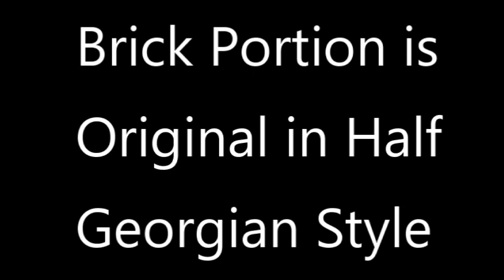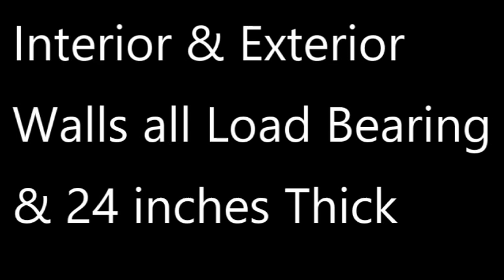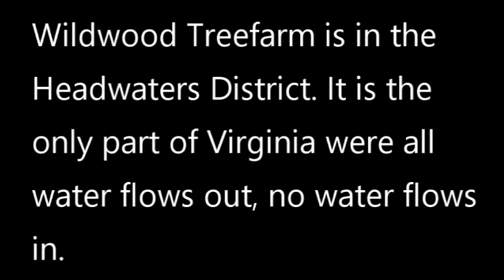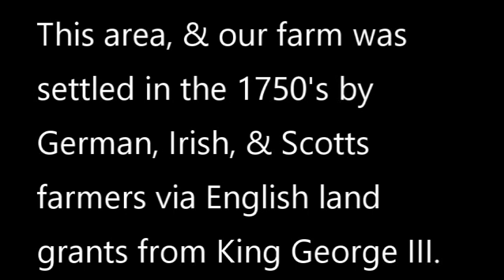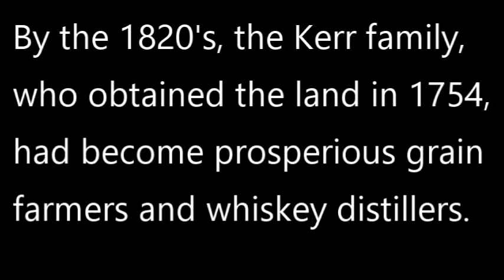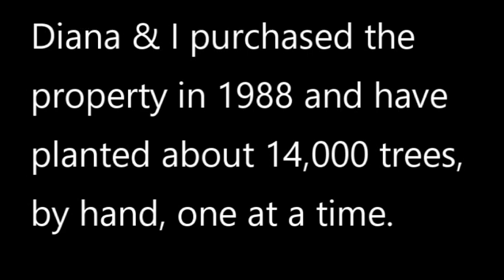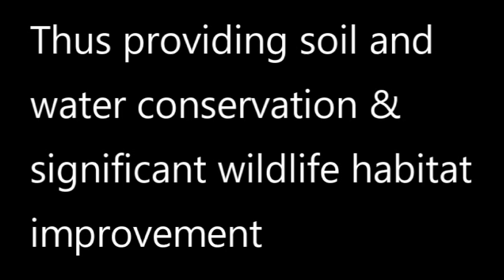Wildwood Tree Farm Aerial View May 2019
This slide show/video is of Wildwood Tree Farm as of May 2019. We purchased this 1754 farm in 1988 with 35 of the original acres intact as mostly open fields with serious erosion. Over time we planted about 14,000 trees and purchased additional land bringing it up to 85 acres of the original 350. We slowly nurtured the land improving soil and water conservation and wildlife habitat. At the same time, we restored the 1830 Half Georgian brick house and the 1860's post and beam barn. In 1991 we became a member of The American Tree Farm System and recognized by the Virginia Association of Soil and Water Districts as performing “Outstanding Soil and Water Conservation Practice in Forestry.” In 1996 we were recognized by the Virginia Department of Forestry as a “Stewardship Forest.” In 2015 we placed the property in a conservation easement held by the Virginia Outdoors Foundation and recognized by the Governor as a “Treasure of the Commonwealth.” We live in an area heavy with conservation easements. Our property’s southern border is contiguous with 6,000 acres of permanently preserved land and our back border is with the 33,000 acre Little North Mountain Wildlife Management Area. The aerial photographs and videos were done by Jamie Slade.